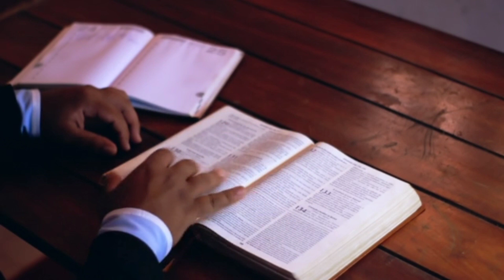Good friday को गुड फ्राइडे ही क्यों कहते हैं Happy Friday क्यों नहीं कहते है,यह क्यों मनाया जाता है?